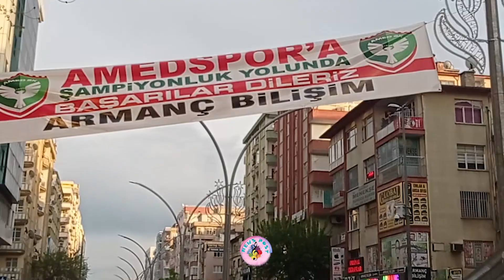ŞAMPİYON AMEDSPOR (KUTLAMALARDAN KESİTLER / 2024)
Ji Kerema Xwe Re Bibin Aboneyê Kanala Me...